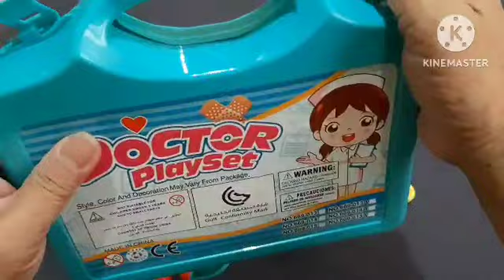5mins most satisfying barbie mermaid with colorful doctor's set and accessories ||asmr